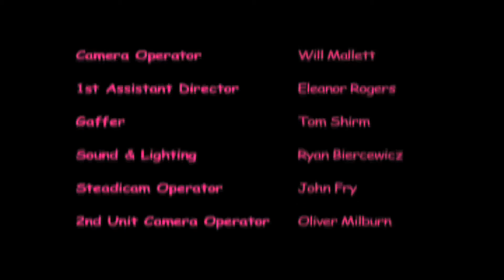Rosie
A short film by Multistory Films